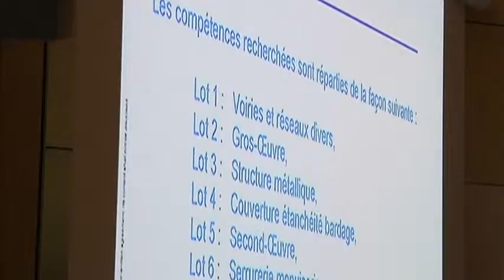Le BTP aubois veut bénéficier du projet Sequoia (Aube)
Sites webs/blogs, copiez cette vidéo avec le bouton "Intégrer" !
 Les professionnels du bâtiment de l'Aube ont rencontré le constructeur membre du groupe EADS dans le cadre du projet Sequoia, une usine de dépollution des munitions de la Première Guerre mondiale.